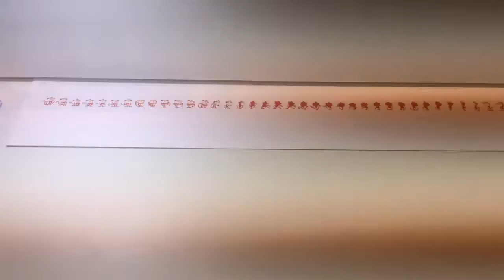Point Grey showcases new Chameleon3 at Vision 2014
Point Grey's Chameleon3 USB3 cameras are showcased at Vision 2014 in Stuttgart, Germany